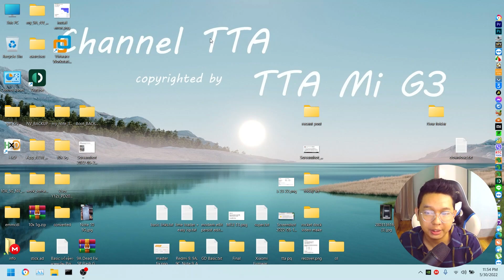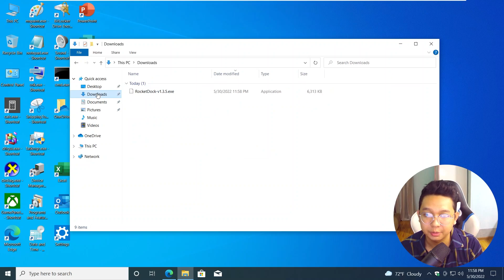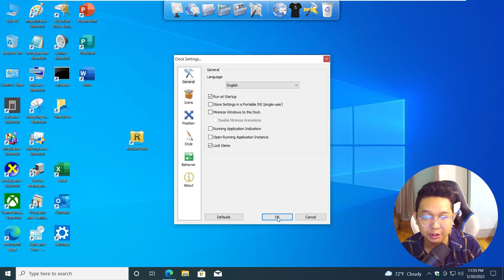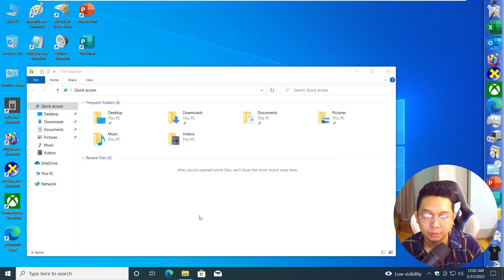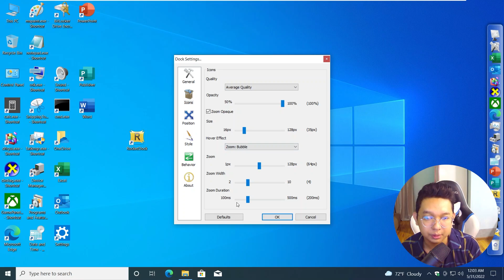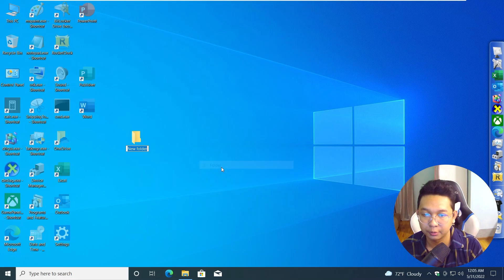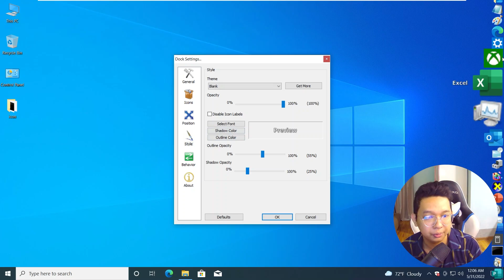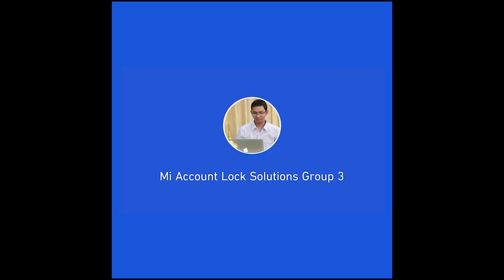Desktop shortcut icon တွေကို Dock နဲ့ထားမယ်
Desktop မှာ shortcut icon တွေရှုပ်နေတာကိုမကြိုက်ပဲ စီစီရီရီထားလိုသူများအတွက် ဒီနေ့မှာ Dock အသုံးပြုနည်းလေးကိုတင်ပေးလိုက်ပါတယ် အားလုံးအဆင်ပြေမယ်လို့မျှော်လင့်ပါတယ် Windows 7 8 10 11 တို့မှာအဆင်ပြေပါတယ်။

ကြော်ငြာ

မိတ်ဆွေ ဖုန်းဆော့ဝဲပိုင်း ပြုပြင်လုပ်ငန်းများတွင် အားနည်းနေပါသလား Userlock FRP Mi Acc Global ချိန်း Netwrok fix etc..
ဖုန်းဆော့ဝဲပိုင်း ဆားဗစ် Solutions video သင်ခန်းစာများ ပါသော Facebook Group !!!
အောက်က Link Messenger မှ ဆက်သွယ်ပြီး Group နိုင်ပါပြီ
အိမ်မှာနေရင်း မိမိကိုယ်တိုင် အေးဆေး self study လုပ်ချင်သူများအတွက် Group ဖြစ်ပြီး Group တွင် သင်ခန်းစာ
Video ၂၀၀ ကျော်တင်ထားပြီးဖြစ်ပါတယ်
ဝင်ကြေးသွင်းကာ Group member ဝင်ပြီး သင်ခန်းစာများကိုလေ့လာနိုင်ပါပြီ။
ဘာသင်ခန်းစာတွေတင်ထားပြီးပြီလဲဆိုတာ အောက်က info Link မှာ အသေးစိတ်ဝင်ရောက်လေ့လာနိုင်ပါတယ်
Group ဝင်ထားတဲ့ မိတ်ဆွေတွေရဲ့ Feedback comment လေးများ
Group ကြော်ငြာ Video
အခြေခံ Video Post တွေရောပါလား ?
မိမိ လေ့လာလိုသော
အကြောင်းအရာများပါလျှင် မန်ဘာကြေးသွင်းပြီးလေ့လာနိုင်ပါပြီ